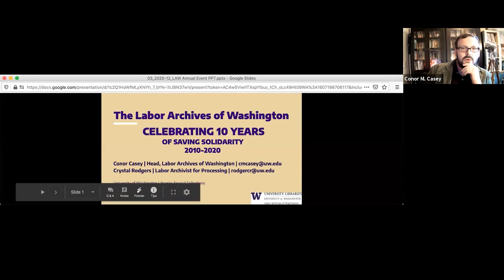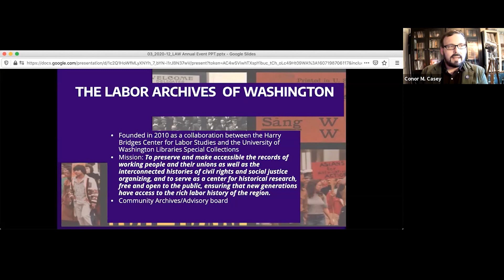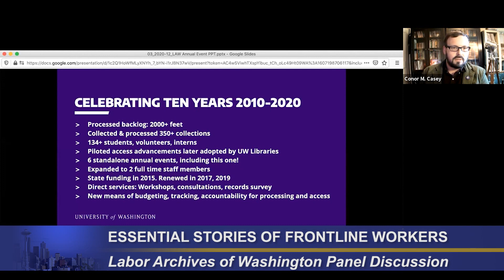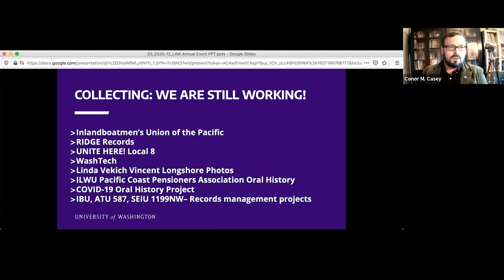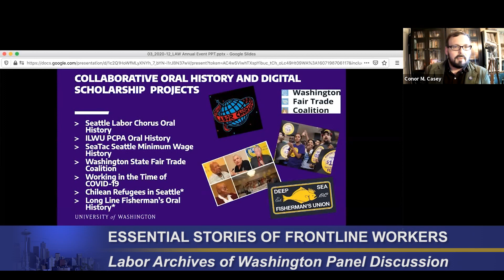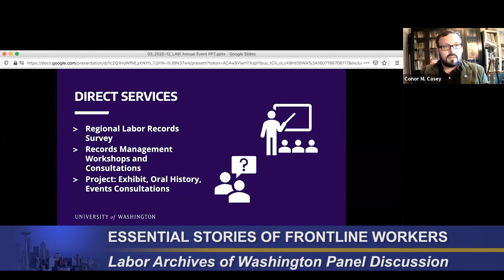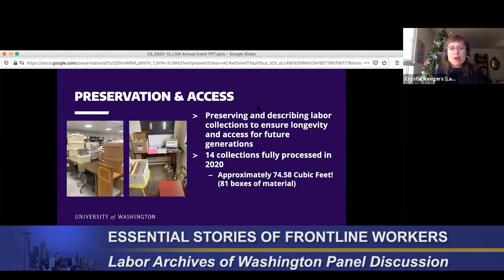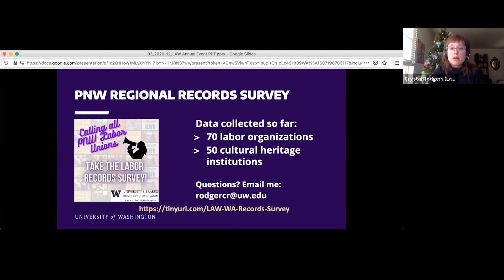Essential Stories of Frontline Workers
Essential Stories of Frontline Workers: The Struggle for Rights & Survival During COVID-19 features a panel of workers on the frontlines of the COVID-19 pandemic, followed by a discussion of recent efforts by researchers and the Labor Archives to document and preserve the impacts of the pandemic on workers through a collaborative oral history project.

Speakers:
Kim England, University of Washington Dept. of Geography
Moderator: Crystal Rodgers, Labor Archives of Washington
Conor Casey, Labor Archives of Washington
Terri Mast, Inlandboatmen'sUnion of the Pacifc
Carie Freshour, University of Washington Dept. of Geography
Katy Brehe, RN, Harborview Medical Center Service Employees International Union
Tom Geiger, United Food and Commercial Workers, Local 21
Angie Lara, Trabajadores Unidos por la Justicia (Translation by Edgar Franks)
Cindy Richardson, Washington UNITE-HERE!, Local 8
Wendi Zhou, Seattle COVID-19 Oral History Project
Mark Rodgers, Musical Work in the Time of COVID-19 Oral History Project, University of Washington School of Music